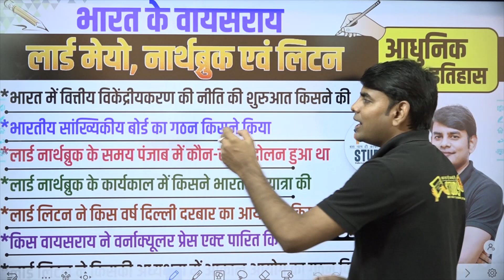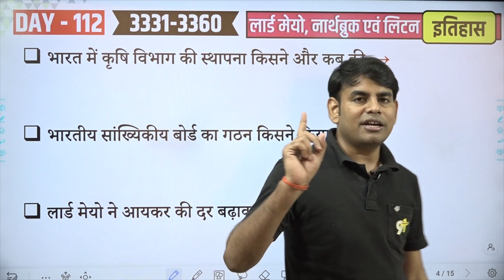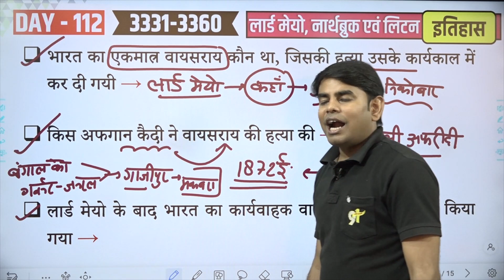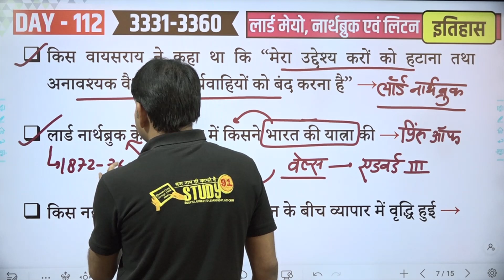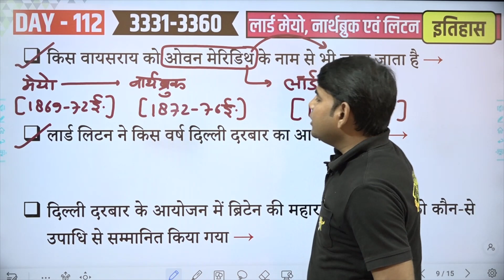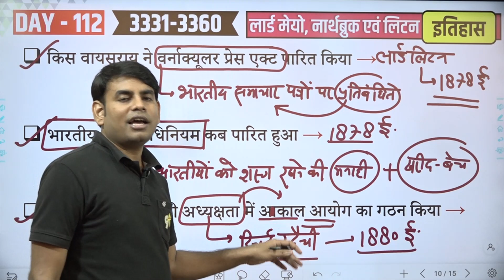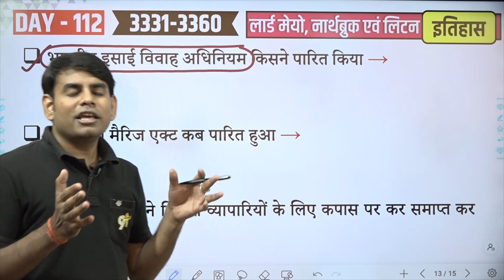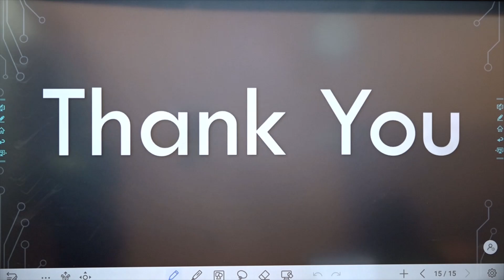112. लार्ड मेयो, नार्थब्रुक एवं लिटन | Bharat ke Vaysaray | Modern History by Nitin Sir STUDY91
👉🏻 आधुनिक  इतिहास की पूरी क्लास की PDF यहाँ से देखें –

3:18 भारत में वित्तीय विकेंद्रीयकरण की नीति की शुरुआत किस वायसराय ने की →

3:45 लार्ड मेयो ने भारतीय राजाओं के पुत्रों की शिक्षा के लिए किस स्थान पर मेयो कालेज की स्थापना की →

4:22 पहली बार भारत में प्रायोगिक जनगणना कब और किसके कार्यकाल में हुआ →

5:05 भारत में कृषि विभाग की स्थापना किसने और कब की →

5:44 भारतीय सांख्यिकीय बोर्ड का गठन किसने किया →

6:39 लार्ड मेयो ने आयकर की दर बढ़ाकर कितना कर दिया →

7:11 भारत का एकमात्र वायसराय कौन था, जिसकी हत्या उसके कार्यकाल में कर दी गयी →

7:37 किस अफगान कैदी ने वायसराय की हत्या की →

8:43 लार्ड मेयो के बाद भारत का कार्यवाहक वायसराय किसे नियुक्त किया गया →

9:20 किस वायसराय के शासन काल में बंगाल में भयानक आकाल पड़ा →

9:59 लार्ड नार्थब्रुक के समय पंजाब में कौन-सा आंदोलन हुआ था →

10:59 लार्ड नार्थब्रुक ने बड़ौदा के किस शासक को भ्रष्टाचार के आरोप में पदच्युत कर मद्रास भेज दिया →

11:39 किस वायसराय ने कहा था कि “मेरा उद्देश्य करों को हटाना तथा अनावश्यक वैधानिक कार्यवाहियों को बंद करना है” →

12:13 लार्ड नार्थब्रुक के कार्यकाल में किसने भारत की यात्रा की →

12:53 किस नहर के खुलने से भारत एवं ब्रिटेन के बीच व्यापार में वृद्धि हुई →

14:36 किस वायसराय को ओवन मेरिडिथ के नाम से भी जाना जाता है →

15:30 लार्ड लिटन ने किस वर्ष दिल्ली दरबार का आयोजन किया →

16:01 दिल्ली दरबार के आयोजन में ब्रिटेन की महारानी विक्टोरिया को कौन-से उपाधि से सम्मानित किया गया →

16:44 किस वायसराय ने वर्नाक्यूलर प्रेस एक्ट पारित किया →

17:31 भारतीय शस्त्र अधिनियम कब पारित हुआ →

18:33 लार्ड लिटन ने किसकी अध्यक्षता में आकाल आयोग का गठन किया →

19:17 किस वायसराय ने अलीगढ़ में मुस्लिम एंग्लो प्राच्य महाविद्यालय की स्थापना की →

20:10 लार्ड लिटन ने सिविल सेवा परीक्षाओं में प्रवेश पाने की आयु सीमा को घटाकर कितना कर दिया →

20:48 लार्ड लिटन के शासनकाल में कौन-सा युद्ध हुआ →

21:21 दूसरे आंग्ल अफगान युद्ध के दौरान अफगानिस्तान का अमीर शेर अली खान देश छोड़कर कहां भाग गया →

21:54 शेर अली खान के बाद अफगानिस्तान का नवाब कौन बना →

22:15 याकूब खान के साथ अंग्रेजों ने कौन-सी संधि की →

22:53 भारतीय इसाई विवाह अधिनियम किसने पारित किया →

24:05 यूनिवर्सल मैरिज एक्ट कब पारित हुआ →

24:39 किस वायसराय ने ब्रिटिश व्यापारियों के लिए कपास पर कर समाप्त कर दिया →

💥Modern History Individual Batch By Nitin Sir⚡⚡
आधुनिक भारत का इतिहास
🛑125+ Video Classes✍️
🛑Offline Download✍️